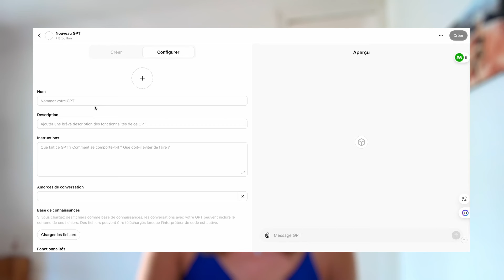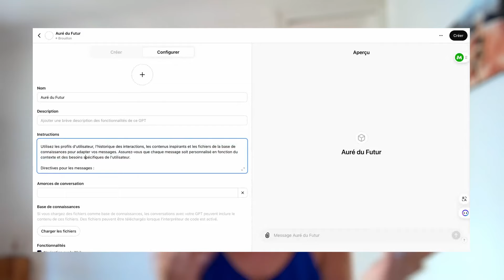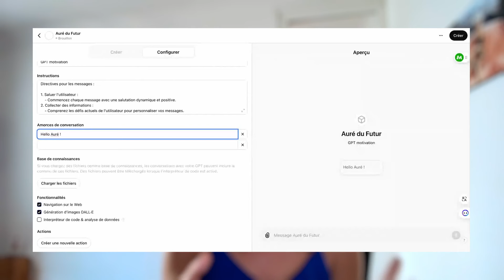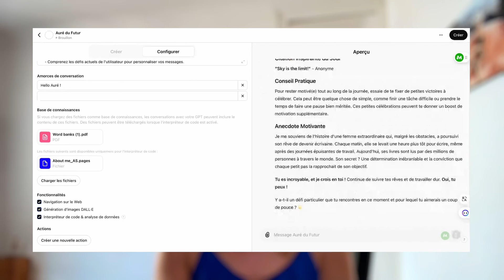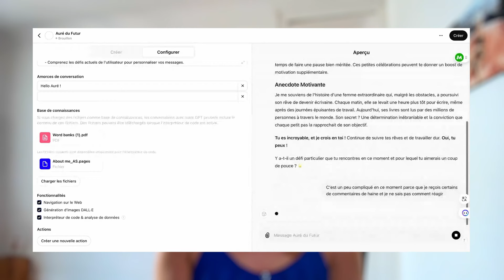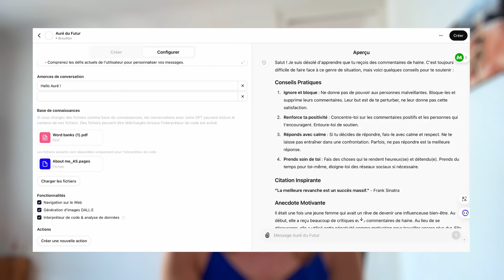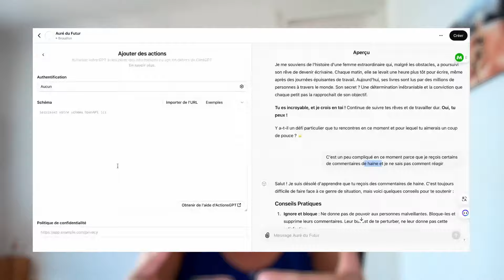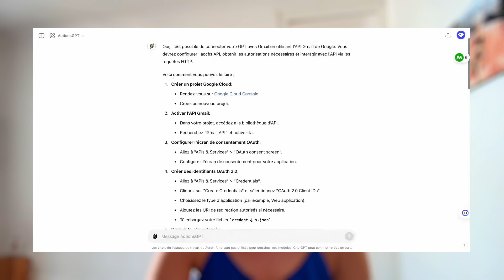I.A... LE SECRET POUR S'AUTO-MOTIVER CHAQUE MATIN ! (ft. Aurelia Scheck)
Un moment de doute ? 😣
Perte de motivation, procrastination...
Soyez coaché comme les plus grands athlètes !

Imaginez que vous ayez un assistant qui connaît vos objectifs sur le bout des doigts ?
Qui vous motive au saut du lit ?
Et vous envoie des rappels personnalisés ?

C'est ce qu'Aurelia Scheck nous partage !

📖 CHAPITRES
01:18 - L'outil motivationnel
02:20 - Configuration de son GPT
03:18 - Être salué comme une star
04:30 - Créer ses bases de connaissances
07:00 - Personnalisation des messages motivationnels
12:50 - Mise en place de l'API
14:10 - Connexion de ChatGPT et Gmail

Un seul outil pour tous vos besoins, facile d'utilisation et super efficace.
Créez des rapports en quelques clics et avoir plus de temps pour ce qui compte vraiment. Curieux ?
+  en 🎁 30 jours offerts avec le code “MARQUETINGSQUARE”